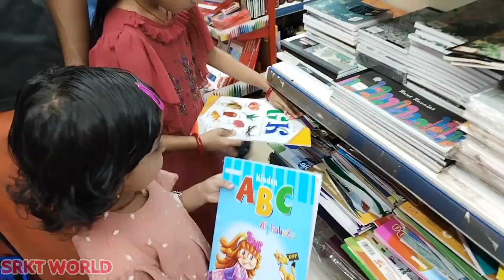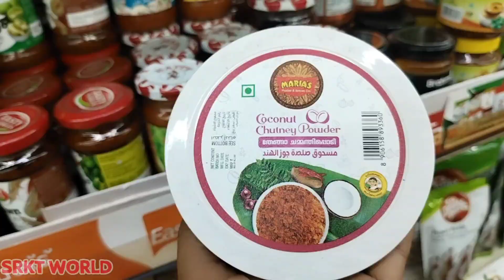ഞങ്ങളുടെ യുട്യൂബ് വരുമാനം കൊണ്ട് ഞങ്ങൾ ചെയ്ത കാര്യങ്ങൾ കണ്ടാൽ ആരും ഞെട്ടും 💷